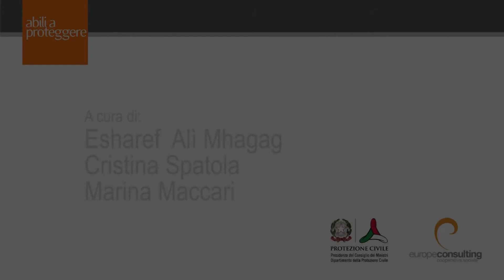NienteDiSpeciale: Intervista a Vincenzo Falabella presidente Fish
Intervista di Abili a proteggere a Nazaro Pagano

NienteDiSpeciale è la sezione del sito dedicata alle interviste della redazione Abili a proteggere, perché non esistono bisogni speciali ma specifiche necessità.